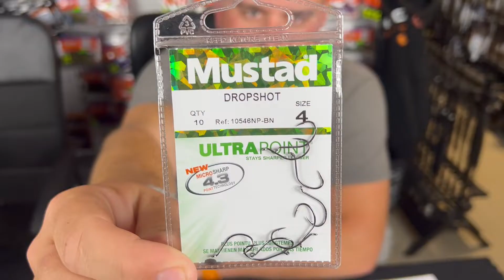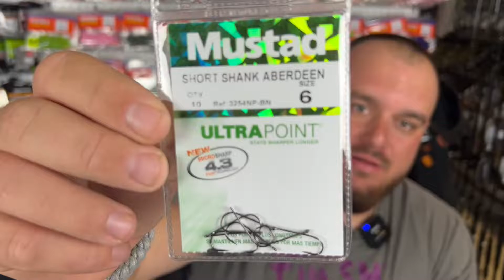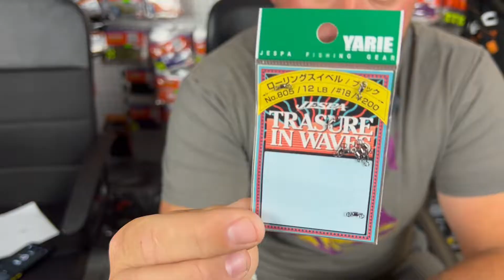ТОП МОНТАЖИ ЗА СПИНИНГ РИБОЛОВ! КАК се правят и КАК се лови с тях?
риболов костур как В това видео ще ви покажем как се правят едни от най-добрите монтажи за спининг риболов. Това са отводен повод и дроп шот. Ще ви разкажем кои примамки са подходящи за използване с тези монтажи и как успешно да ловите с тях. Изключително успешни за риболов на костур в по-хладните месеци.